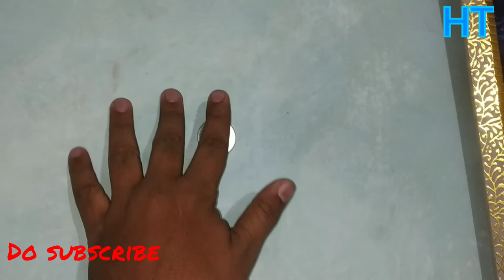different types of fastener 2021 || सस्ती कीमत मे || Hemant Techvlogs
all types of spares rk puram sector 1 mohan singh market 110022
service centre are available in bhikaji cama place mohhamad pur near gumbad